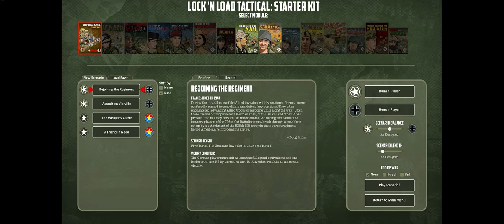Lock N' Load Tactical - Digital opposed play live - See notes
So Vance and I played.
I inadvertently muted my mic.
We played 2x 5 turns games. Both of us made a couple of errors in moves. The game offer no UNDO move feature.
That really needs to change. [EDIT found that Ctrl Z will undo a move against AI, need to check that works in the live play] - EXCELLENT!